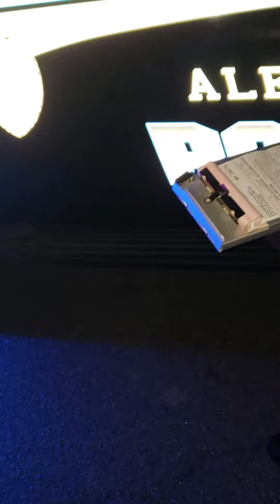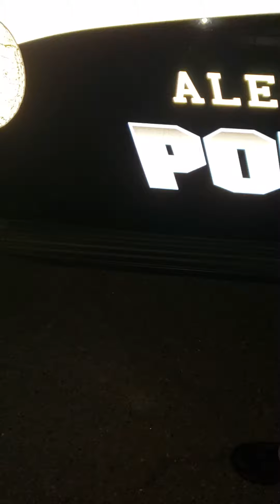Encounter with an asshole Alexander police in Arkansas.